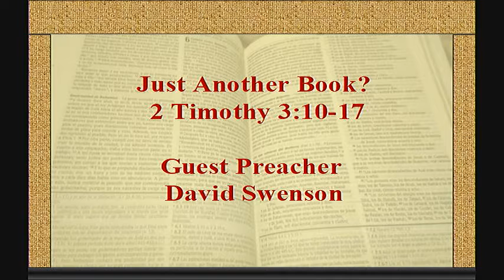05/26/2019 Just a Book David Swenson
Sermon for

Bible Verse: